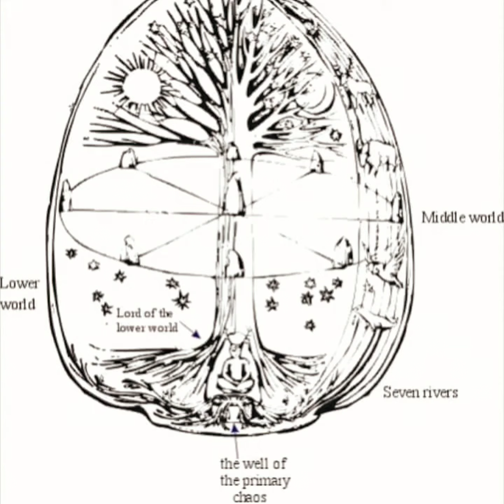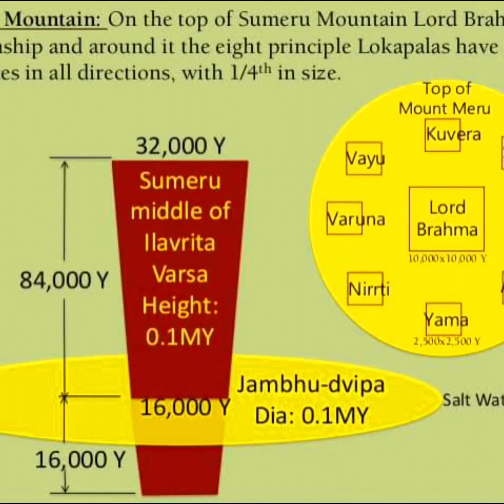April 9, 2022